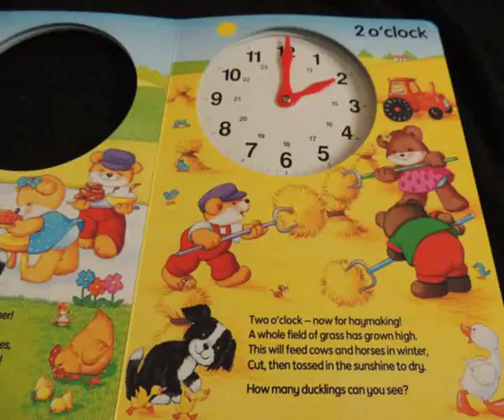K0146 On the farm Tell the time, clock book